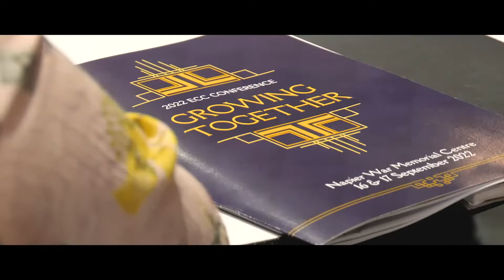Discover By Xplor at the ECC Conference 2022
We were honoured to be the premium sponsor for the 2022 Early Childhood Council conference in Napier.